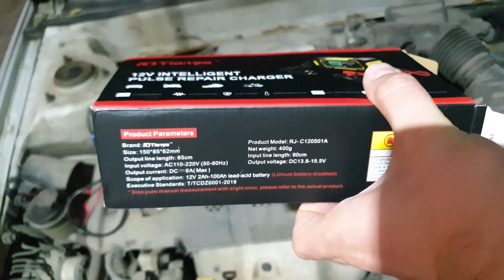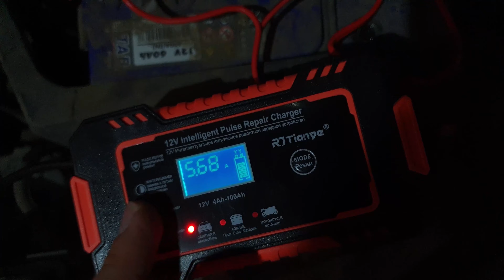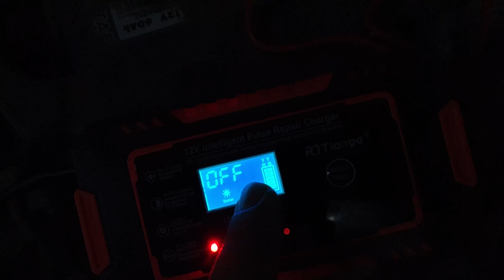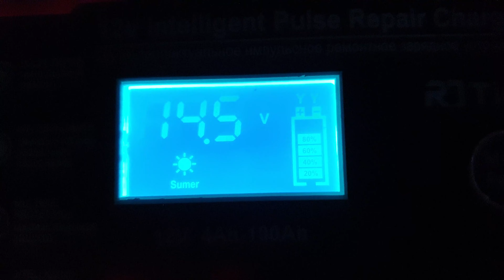Распаковка зарядного устройства для аккумуляторов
Всем привет, замучился заряжать аккумулятор на авто зарядником imax b6,  пробовал "советским", постоянный недозаряд(разряжался через 15 дней). Китайский автоматический удивил, прошло 1,5 месяца, аккумулятор заряд держит.

если ссылка не работает пишите в комментариях, исправлю